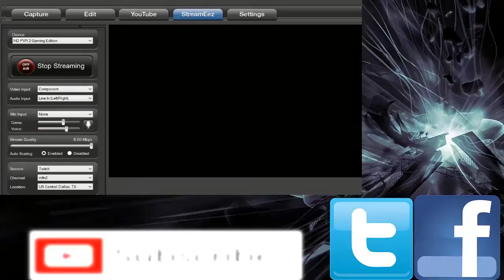Meet Hannah - Battlefield 4 (3rd mission)